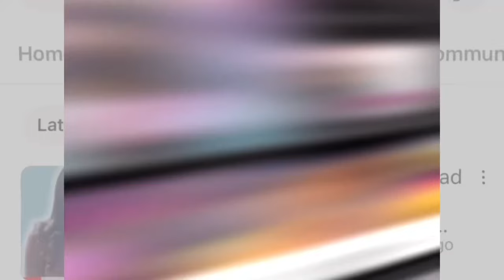Corey's Side of the Story on Maddie's Actions & Laina responds to Negative comment about King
Tea Time: Laina Respond to King Not being there for Kaiser First day of School,Corey responds to Maddie.